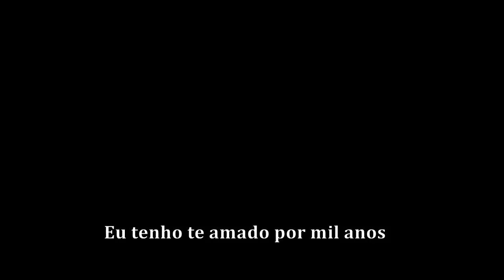Fernando y Lety - A Thounsand Years - LFMB (tradução) HD